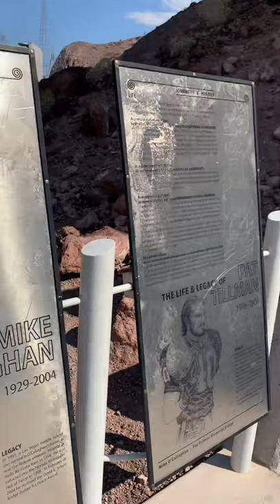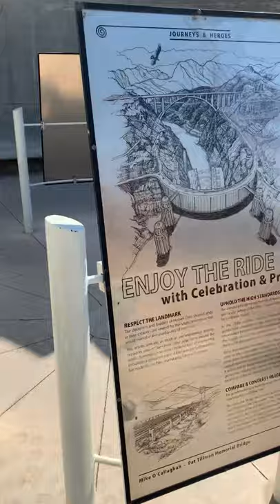Hoover Dam In America | Zafar Bhutto